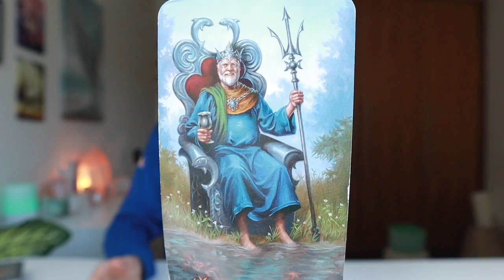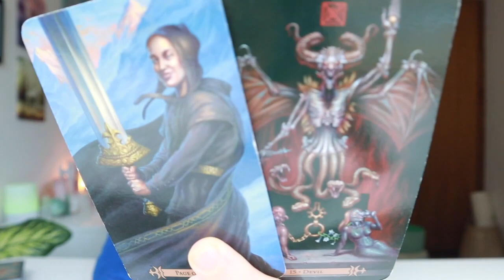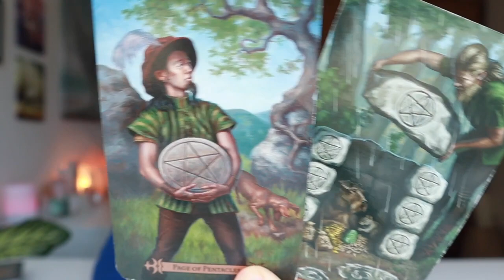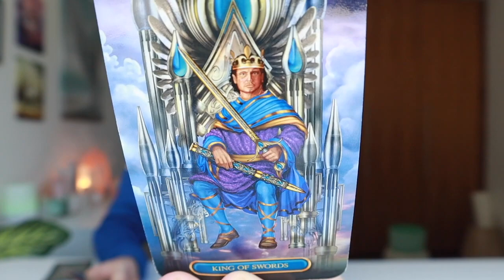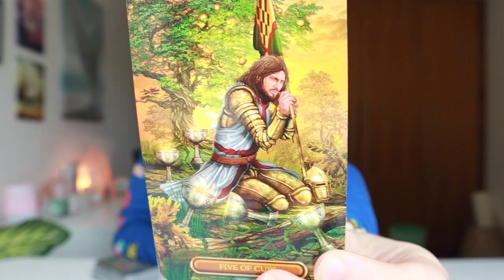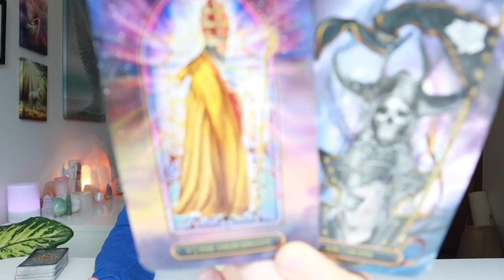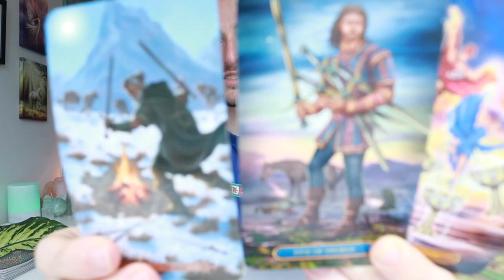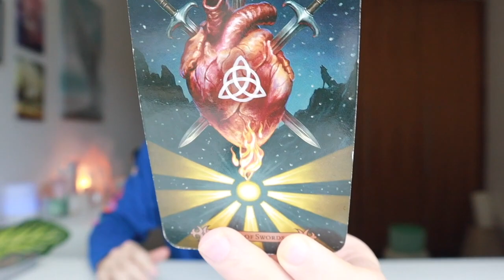♏️ SCORPIO - "Your Soul Has Been Crying Out For This Scorpio Pay Attention!" August 2022 Tarot